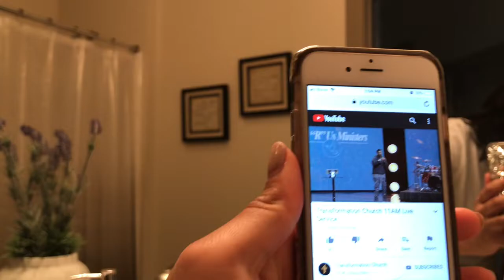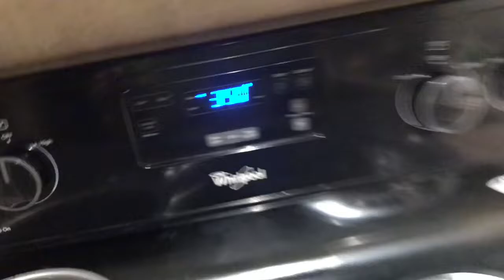Day in the Life | Cook with Me Taco Tuesday, Matcha Latte Recipe, Face Mask + Quarantine Routine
Hey Blessed People of the Internet,

Interested in doing me a favor! If you love photos, keepsakes, coffee table books & anything that lets you relive those "living my best life" moments. If that's you too! Please fill out this super short survey! 100 responses and lunch on me to a lucky winner!

Thanks for coming back for another vloggy vlog! Hope you enjoy. Don't forget to S U B S C R I B E!!
I enjoy hanging out in the kitchen lately since we are bored in the house, in the house bored! I made Jerk Shrimp Nachos - follow @Octavia B for the full recipe. self care/skincare routine & matcha latte recipe.
Let me know down in the comments what's your Go-To quarantine snack!

FAQ & CAMERA EQUIPMENT:
Ebony
27 | Charlotte, NC
Vlog Cam: iphone 7